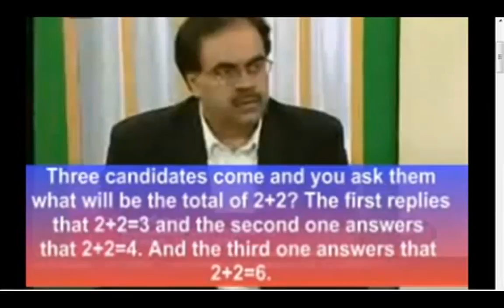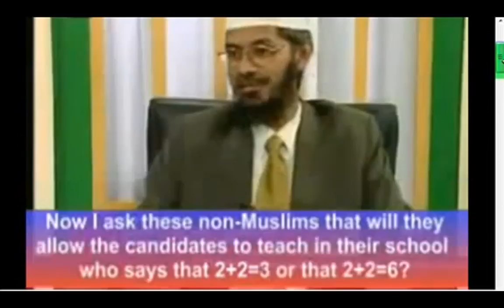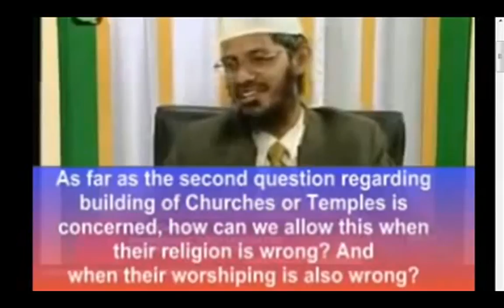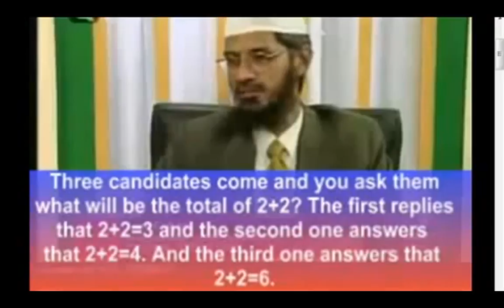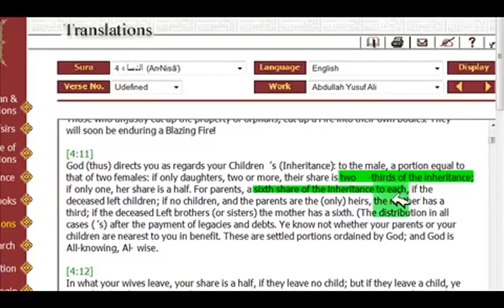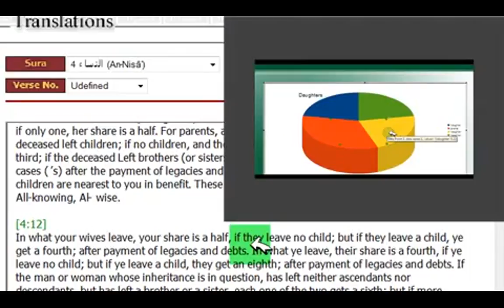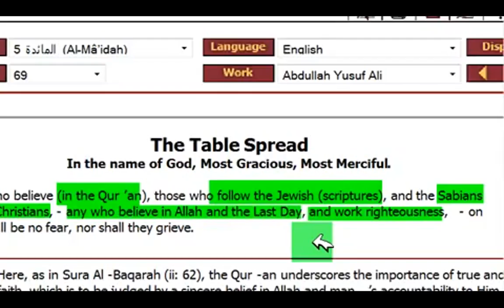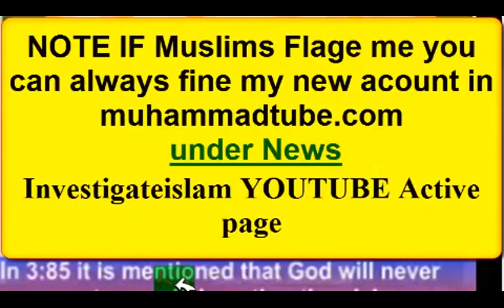ZAKIR NAIK THE MOST SMARTEST MUSLIM EVER x264 --00